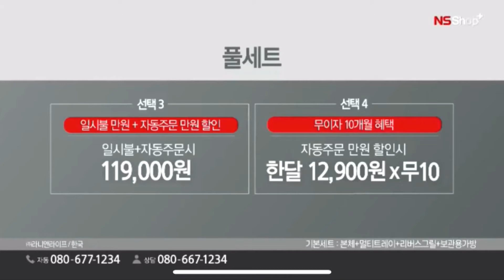NS홈쇼핑 라니 퍼니쿡 미니가스그릴 리버스양면그릴팬 전골냄비 수직형그릴 홈쇼핑전문게스트 大韓民國 쇼호스트이창훈 20191001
쇼호스트이창훈 20191001